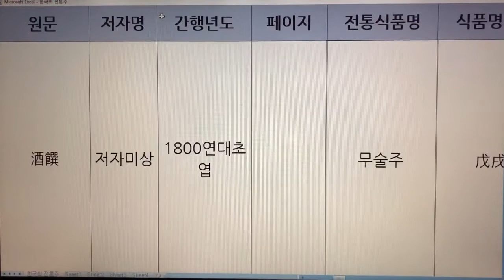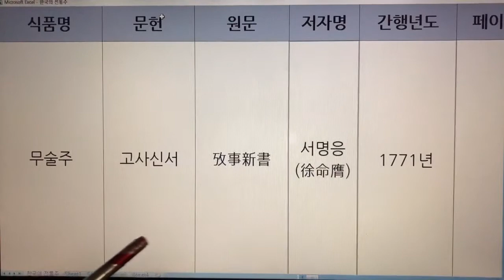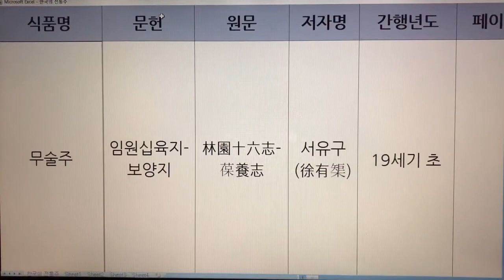한국 전통주(Korean Alcoholic Drinks) 36. 무술주 - 주찬, 산림경제, 고사신서, 임원십육지-보양지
1. 전통술 커버이미지 : Korea Traditional liquor로 표시함.
  2. 이미 묶음 영상으로 올렸던 전통술 제목에는 Korea Traditional Sake로 표기함.
  3. 이번에 올리는 각각의 전통술에 대해서는 Korean Alcoholic Drinks로 표기합니다. 범위가 더 넓은 의미로 한국 알콜음료로 적용했습니다.

- 7인치 이상의 태블릿, 노트북, PC 모니터에서 시청하시길 추천드립니다.